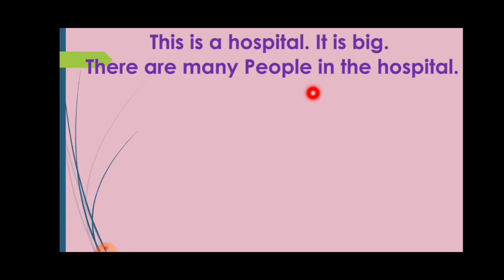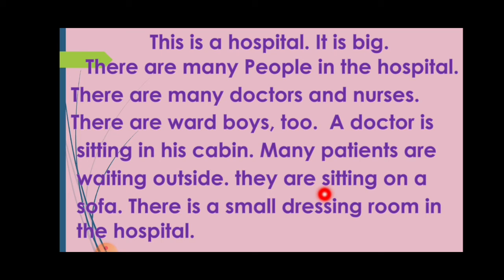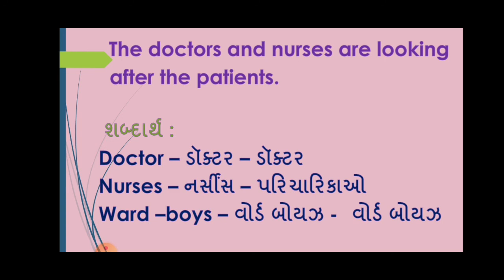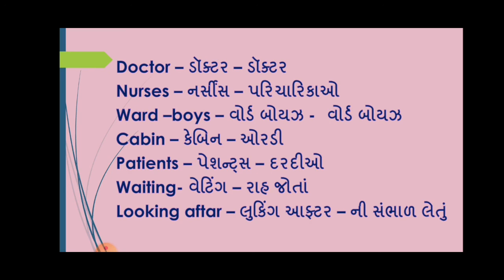Std - 5 english sem - 2 A HOSPITAL {નિબંધલેખન કાર્ય}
ધોરણ - 5 અંગ્રેજી sem 2